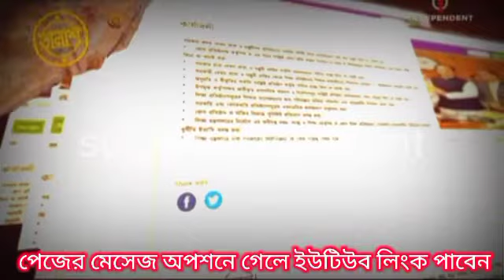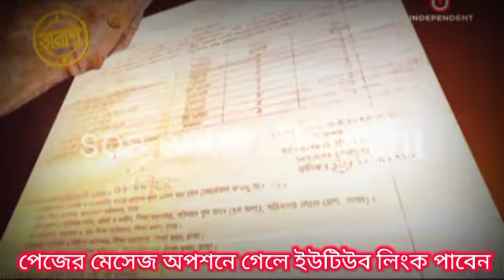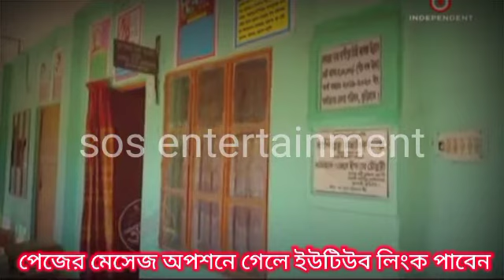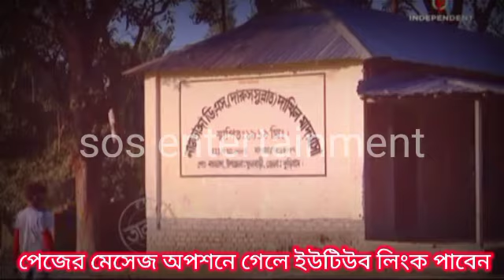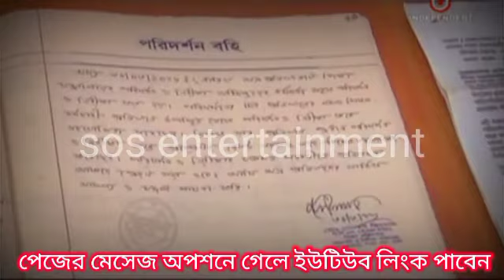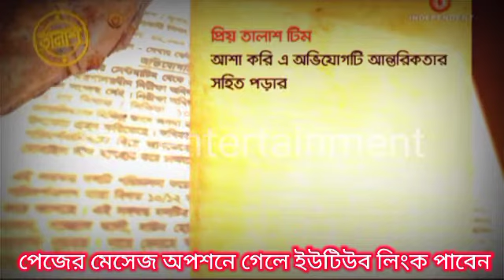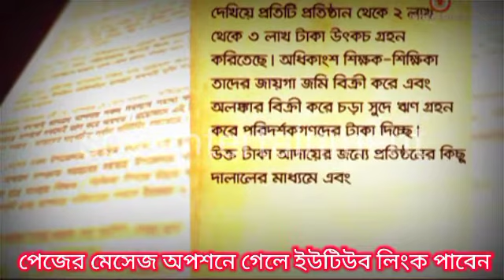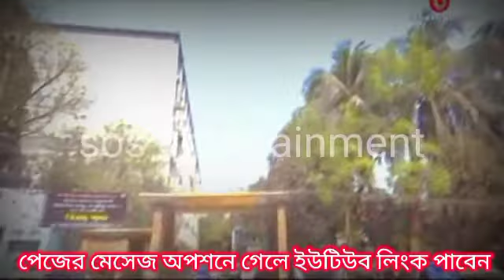তালাশ টিমের স্কুল কলেজ পরিদর্শন সম্পর্কে ইনভেস্টিগেশন।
Hello friends ,it's a entertainment channel. (SOS ENTERTAINMENT).I hope that you will enjoy this channel videos.

Instagram link:I'm on Instagram @swaccha8037. Install the app to follow my photos and videos.